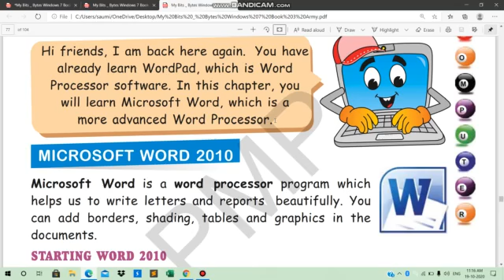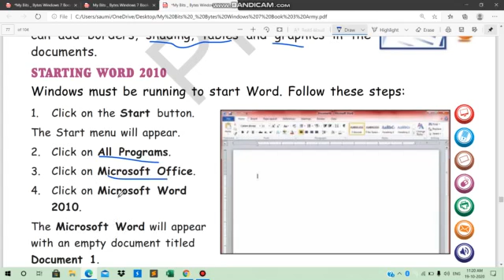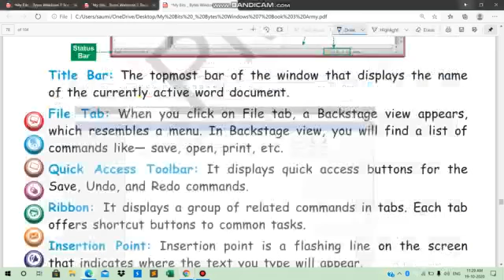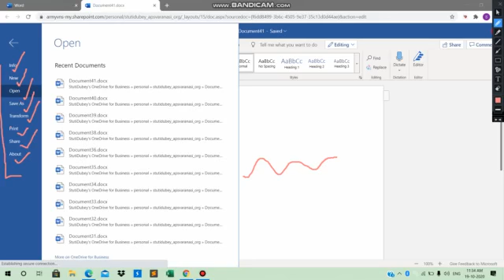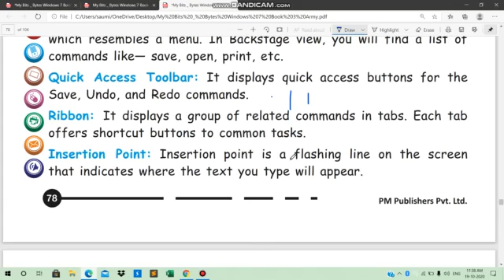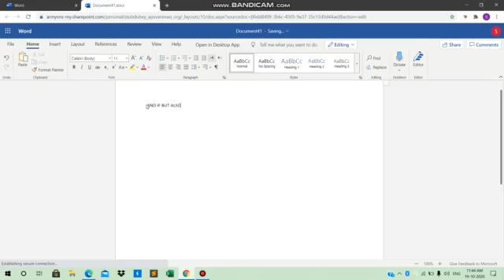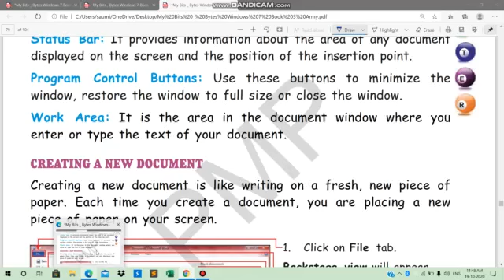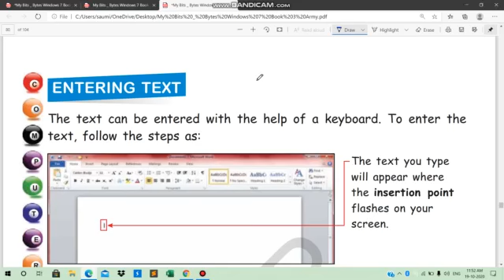CLASS III COMPUTER 21-10-2020 BY Ms STUTI DUBEY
MS WORD